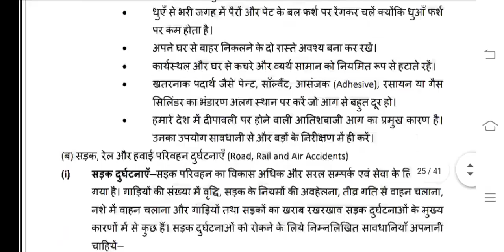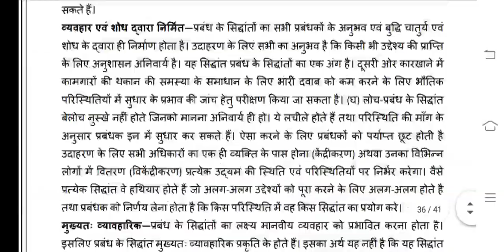MPA 005 Ignou Solved Assignment 2020-21